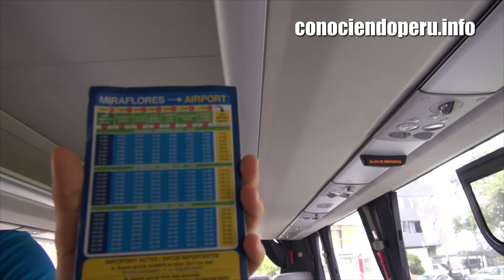ConociendoPeru - Airport Express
ConociendoPeru te recomienda el servicio de transporte que ofrece el Aeropuerto de LIma AIRPORT EXPRESS un servicio confortable, con asientos reclinables, aire acondicionado, baño, wifi, cargadores usb, seguridad total, sin restricciones de equipaje y sobretodo economico en el siguiente video conoce la expericiencia que tuvimos en su servicio y para mayores informes visita su pagina